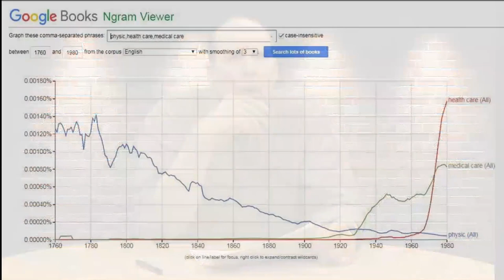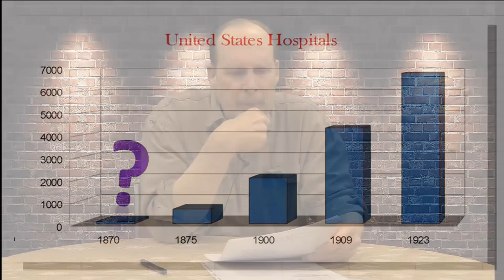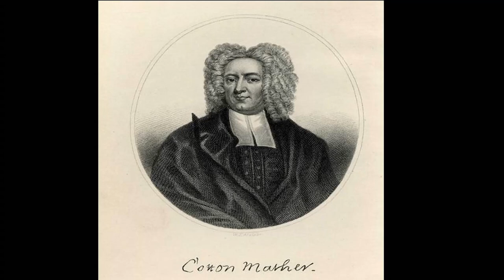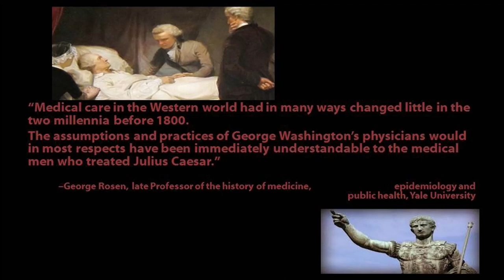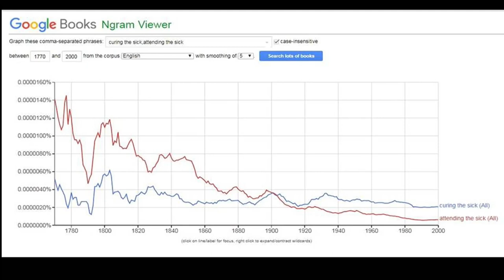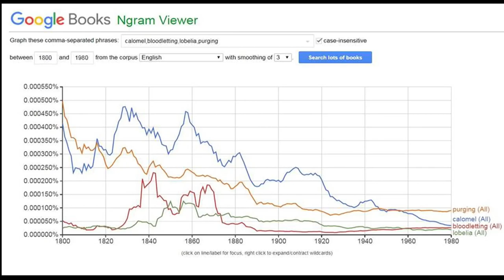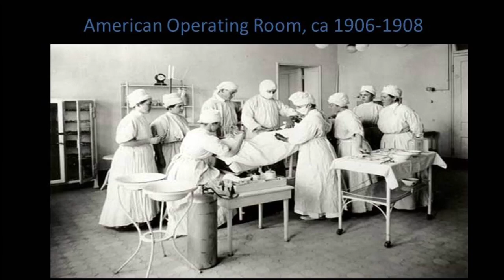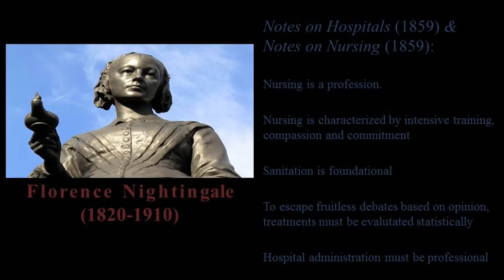Early Healthcare History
With Dr. Doug McVicar